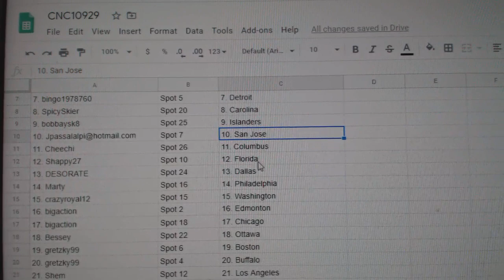Team Randoms - C&C GB #10,929